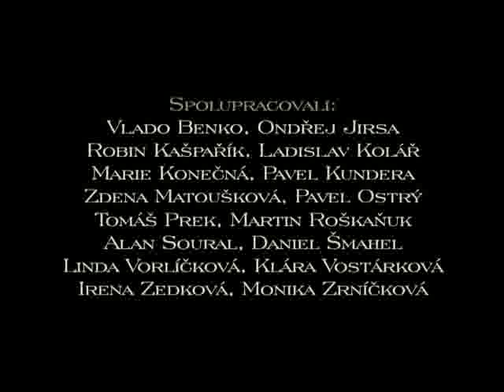Silent Stream Of Godless Elegy - I Would Dance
I Would Dance video - you can find this song at RELIC DANCES album, the video in high quality at OSAMELI album.